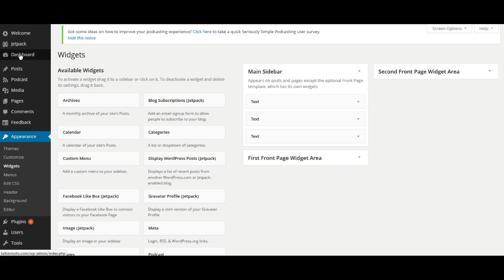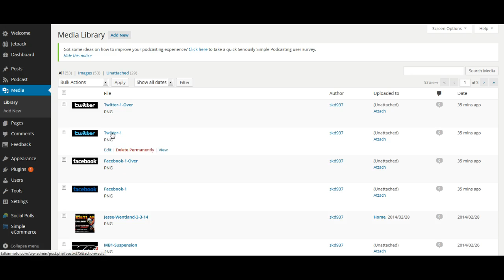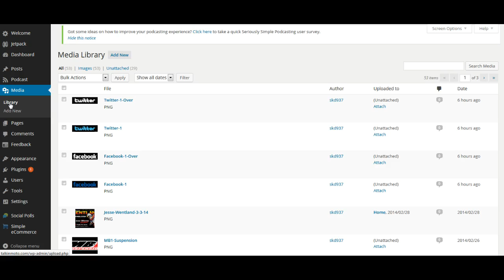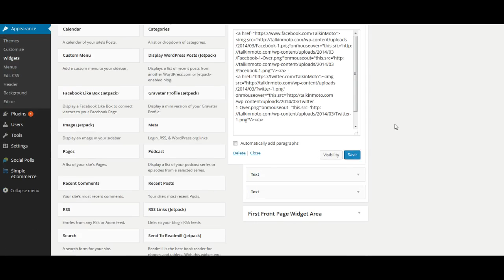How to Mouse Over Effect in Wordpress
A simple how to video on getting a mouse over effect to work in Wordpress.

(Sorry youtube will not let me save the code in the description...message me if you are interested in getting it.